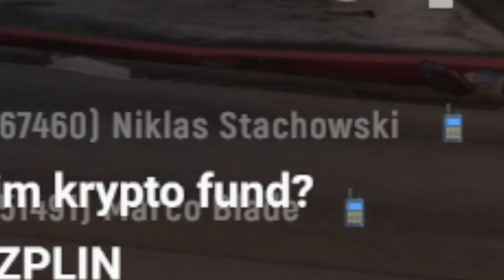GTA RP CASTING COUCH